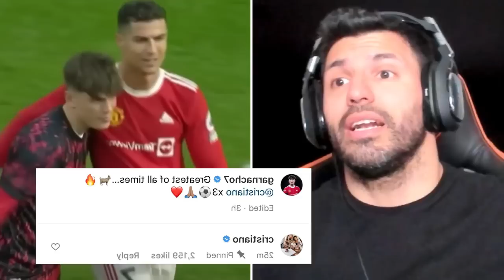bitar ki nong argentina ba thmu ai ka man united da u number u ronaldo ia u messi ba 2 ka argentina